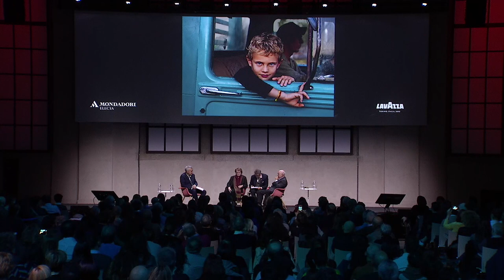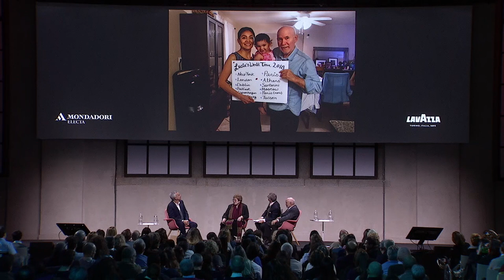Steve McCurry: A Life in Pictures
Please enjoy this interview about our book A Life in Pictures